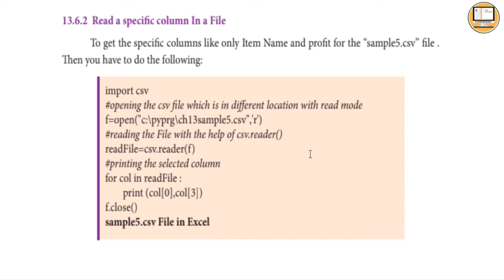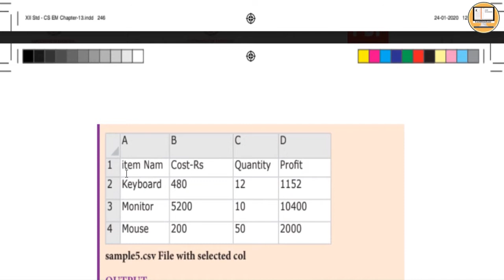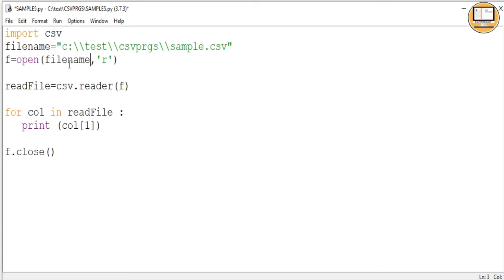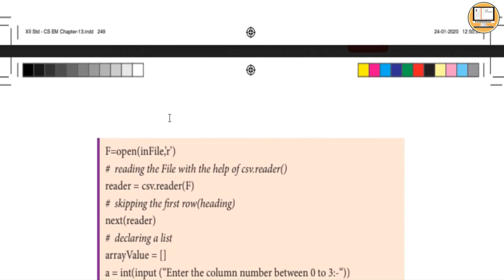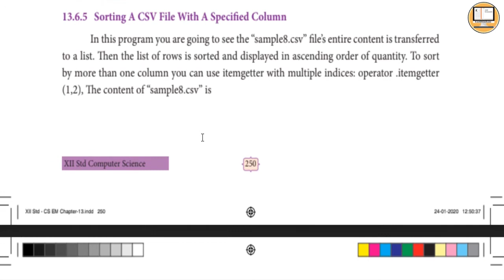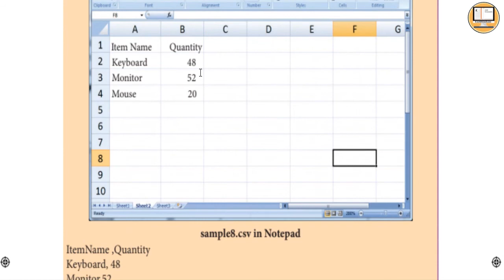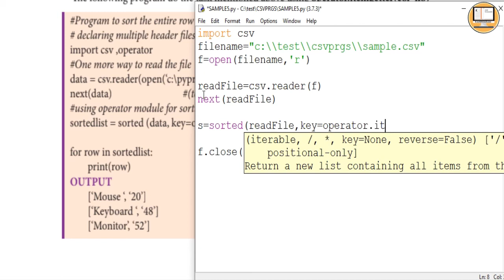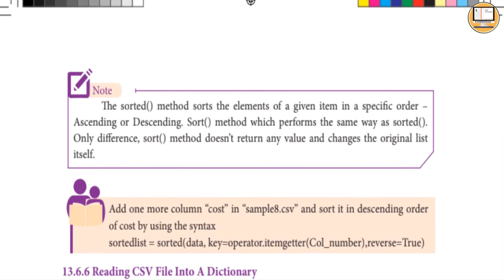PART 5 || CHAPTER 13 || PYTHON AND CSV FILE || 12TH COMPUTER SCIENCE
This video explains the reading csv file column wise and sorting the file using sort and sorted methods. And using next() method and operator module in itemgetter is also explained in detail.